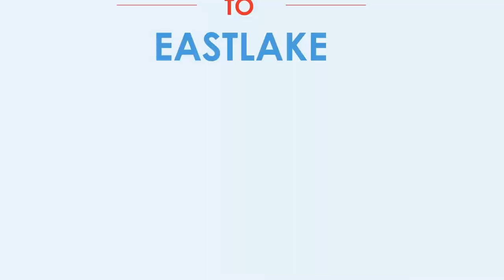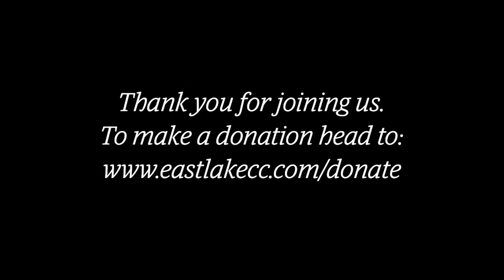6/20/21: "The Art of Losing" (Week 3): Jason Lewis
Series - The Art Of Losing
Topic: How much can we really take?